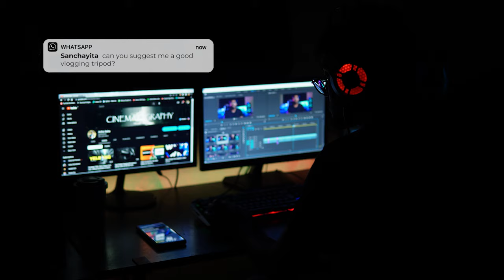BEST VLOGGING TRIPOD | Ulanzi MT-11 | Ulanzi MT-33 Review | Unboxing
I was struggling with my old digitek tripod hence decided to upgrade to a good vlogging tripod and  got to know about the brand Ulanzi which makes some awesome products in budget.

I talk about Ulanzi Mt-11 and Ulanzi MT-33 in this video and talk about their pros and cons and also did some outdoor tests to ensure the build quality.

Hope you've liked the video!!

My Gears
📷 Camera   :- Sony ZV-E10 mirrorless camera
🎒Camera bag